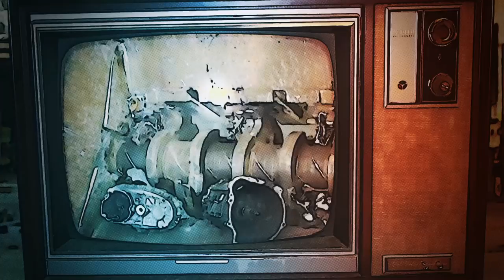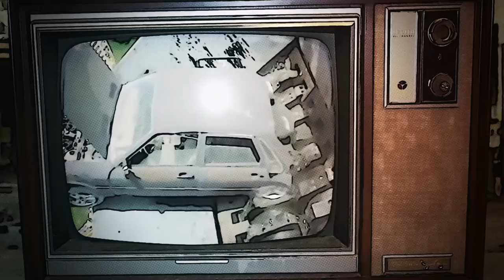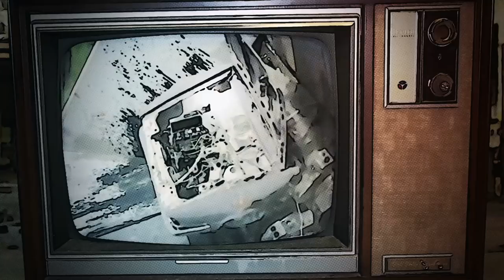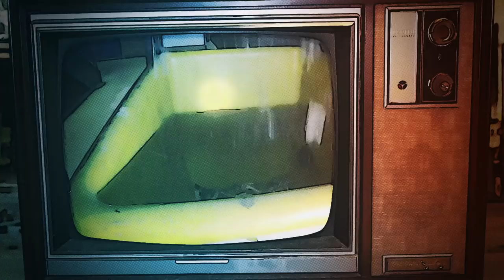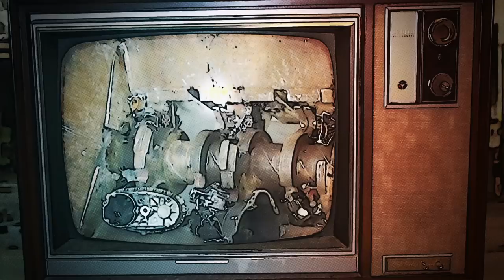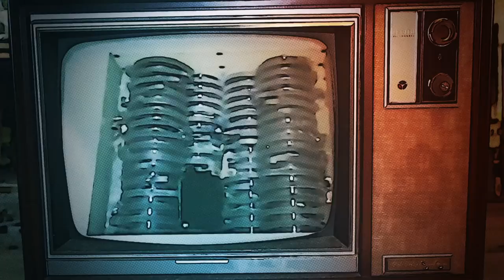SHREDDERS - Dangerous Jumps (Official Album Stream)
Shredders is a brand new rap group featuring P.O.S, Sims, Lazerbeak, and Paper Tiger from Minneapolis music collective Doomtree.

Video created by Adam Dunn

All raps by P.O.S and Sims
All beats by Lazerbeak and Paper Tiger

➕➕ 2018 TOUR DDDDATES ➕➕

1/11 Seattle @ Chop Suey
1/12 Portland @ Hawthorne Theatre
1/13 San Francisco @ Slim's
1/14 Los Angeles @ The Echo
1/18 Madison @ High Noon
2/1 Toronto @ Adelaide Hall
2/2 Ann Arbor @ Blind Pig
2/3 Chicago @ Subterranean
2/8 Boston @ Brighton Music Hall
2/9 Philadelphia @ Underground Arts
2/10 Brooklyn @ Knitting Factory Brooklyn
2/11 D.C. @ Rock And Roll Hotel